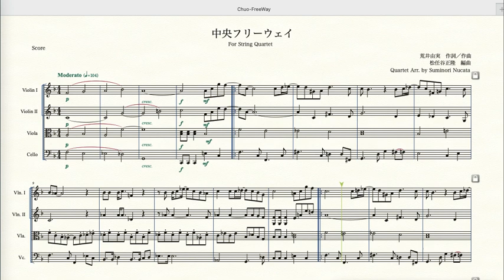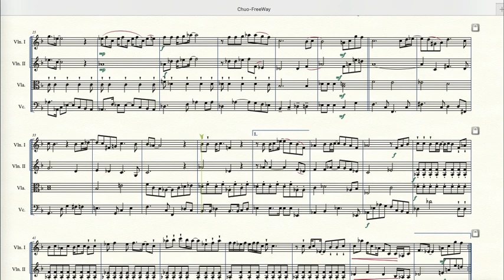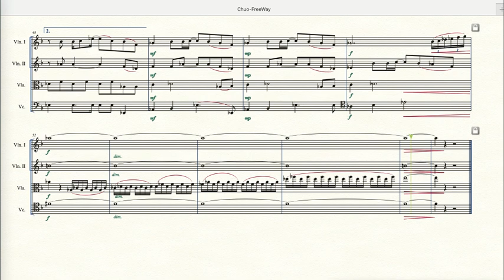「中央フリーウェイ」 荒井由実 作詞作曲・松任谷正隆 編曲、弦楽四重奏. "Chuo Freeway", by Yumi Arai . arranged for String Quartet.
初稿を書いてから四半世紀、やっとまとまりました。ヘ長調なのに、フレーズ毎に転調しまくり・・・

不思議な和音進行の塊だったのですが、ブラームス交響曲第３番１楽章と類似していることに気づきアレンジの再方針がきまりました。ボイシングの方針も。
あちこちでフラットしていくとこうなるのか。。。しかしF-durに戻るドミナントはテンションくっついて６声。四重奏編曲泣かせです。

注意した点は、リズム感を維持できる最低限の細かさでの音符、経過和音／偶成和音を注意すること、いわゆる「ユーミン節」で出る「フラット５」やII on V を正しく処理する、などです。コーダの和音は４声とはいえ多義的な響きになる程度に割り切りました。